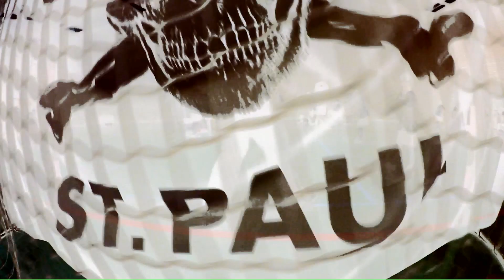FC St. Pauli Rabauken Fußballschule // Trailer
Die FC St. Pauli Rabauken Fußballschule stellt sich vor.

Für weitere Informationen rund um die FC St. Pauli Rabauken und die Möglichkeit, Euch anzumelden, folgt folgendem Link auf unsere Homepage:

Für die gute Zusammenarbeit bedanken wir uns ausdrücklich bei KNACKSCHARF-rent und Jörn Falldorf!